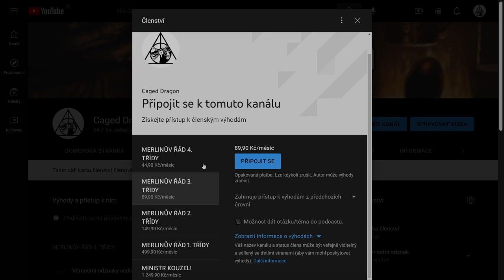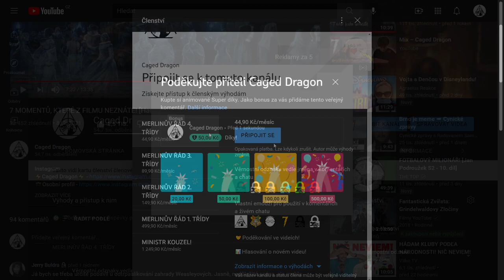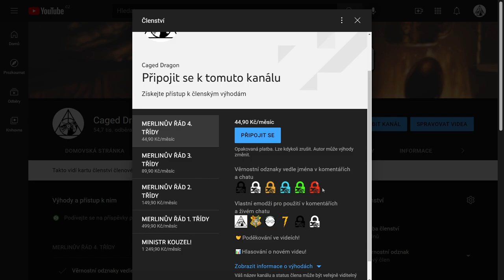Proč se Harry MUSEL zúčastnit TURNAJE TŘÍ KOUZELNÍKŮ?